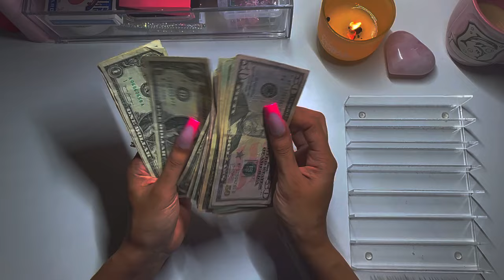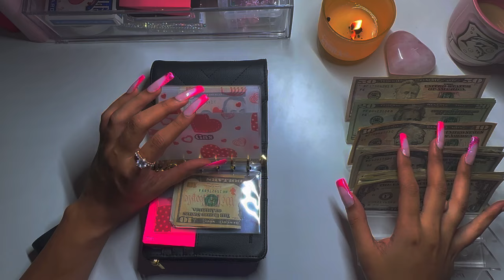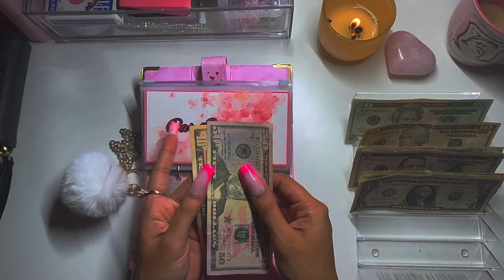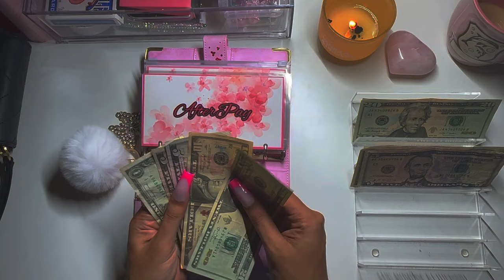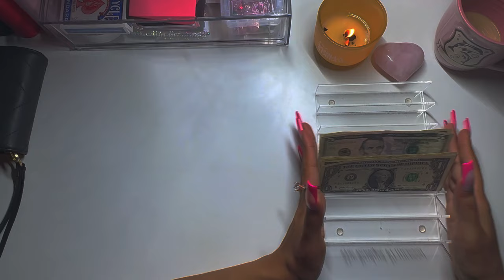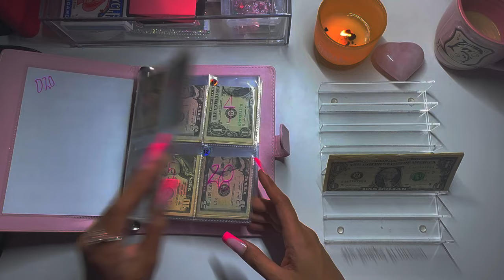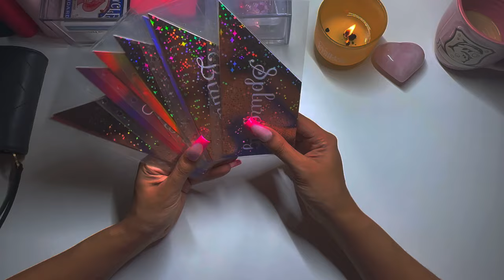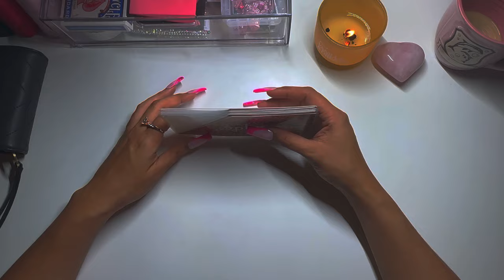May Wk.2 | $220 | Low Income Budget | Cash Stuffing | Bills, Wallet, & Savings Challenges | June'24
Product Links :

Pink A6 Double Pocket Envelopes

Mickey Mouse Happy Planner

Dual Tip Markers

Azio Backlit calculator

Pink Desk Vacuum